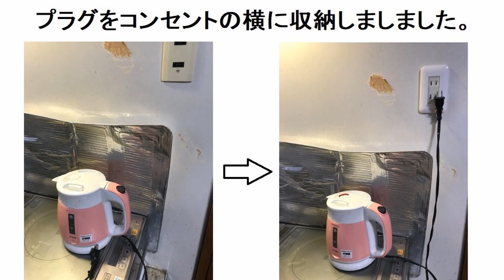プラグをコンセントの横に収納しました。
実際に台所のコンセントに取り付けました。プラグとコードを踏みつけることがなくなりました。